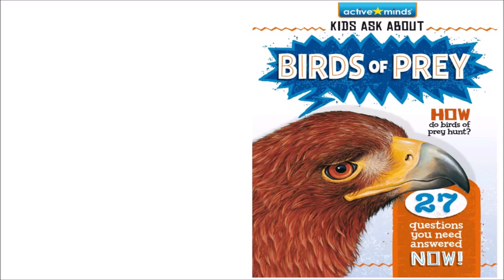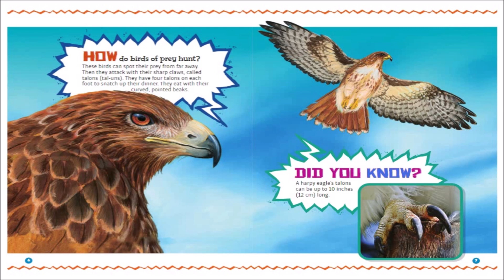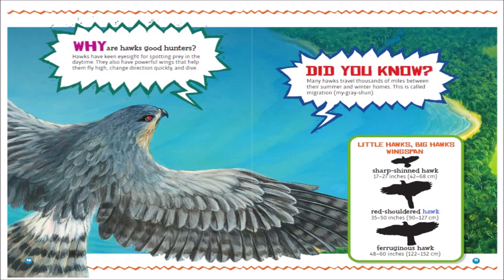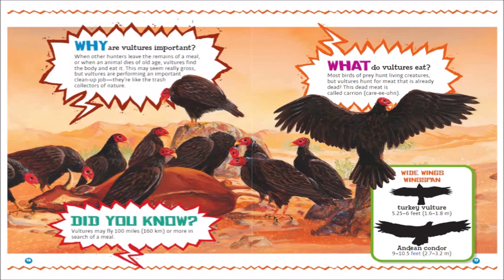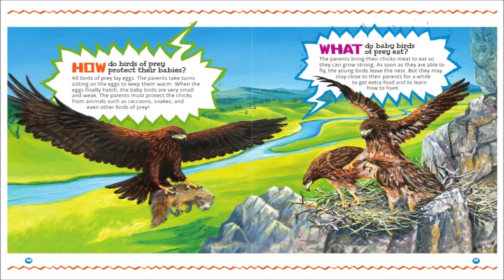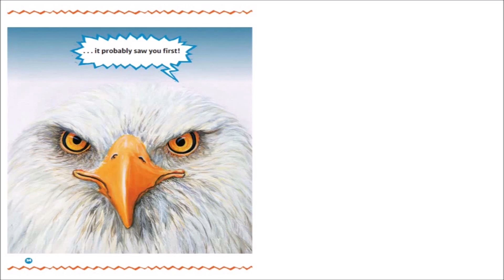Birds of Prey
What bird can dive at speeds of over 200 miles per hour? What birds munch on leftovers from other animals’ meals? What birds build their nests underground? Explore this exciting book for answers to questions you’ll be glad we asked—plus “Did You Know?” fun facts and lots of colorful, action-packed illustrations.